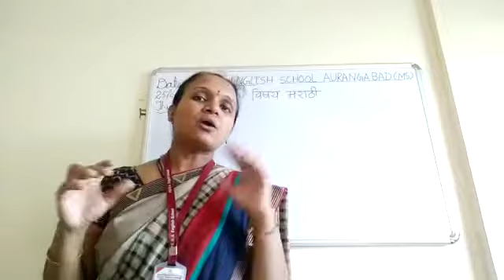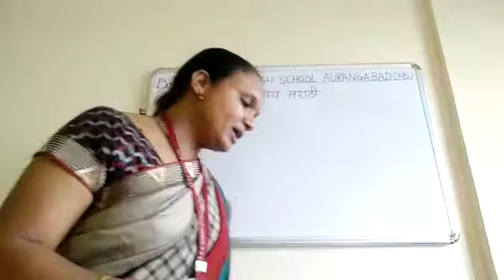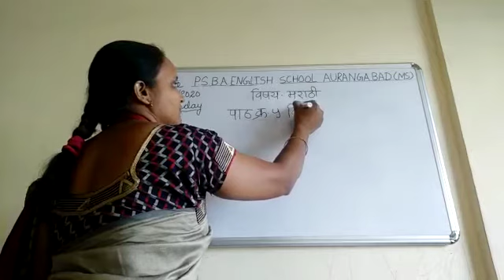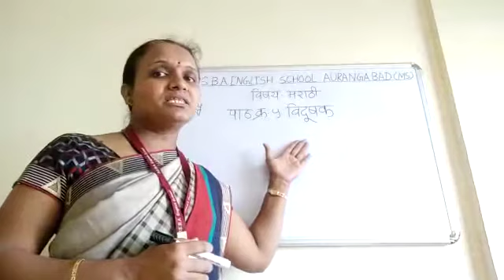Std.3 Marathi पाठ क्र.५ विदूषक.